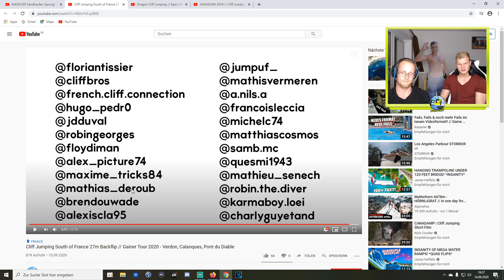Kopfsprung aus 28!! Gainer Tour France Reaktion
Wann und wo wird gestreamt?!
- Montag & Mittwoch 19 - 20 Uhr!

Freue mich auf eure Clips & den gemeinsamen Livestream.
Haut rein!!